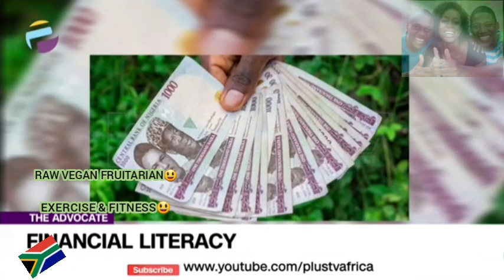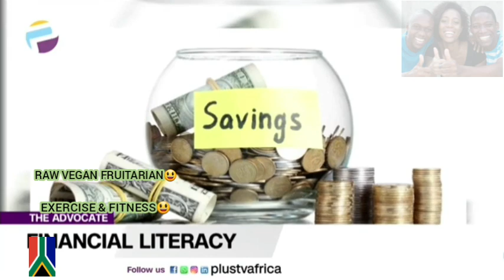😃🇿🇦🇧🇴FINANCIAL LITERACY| HOW TO ATTAIN FINANCIAL FREEDOM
SOUTH AFRICAN😃🇿🇦